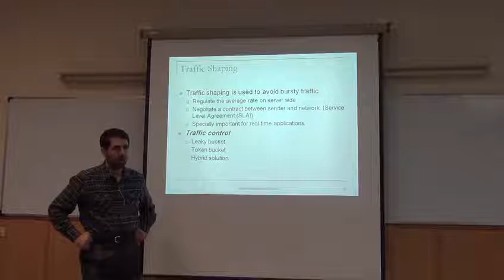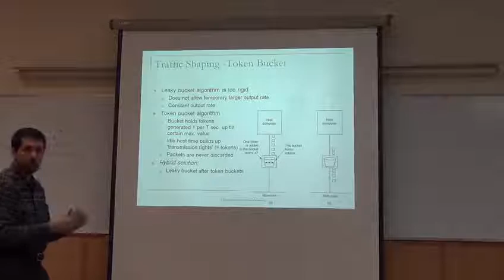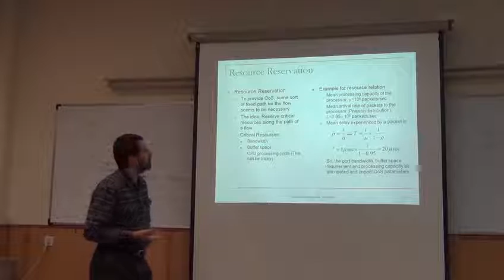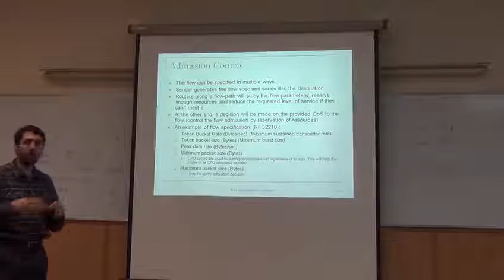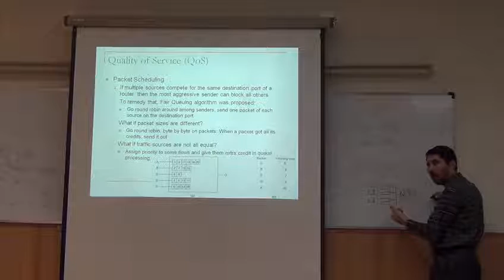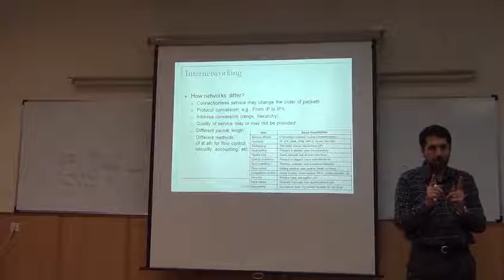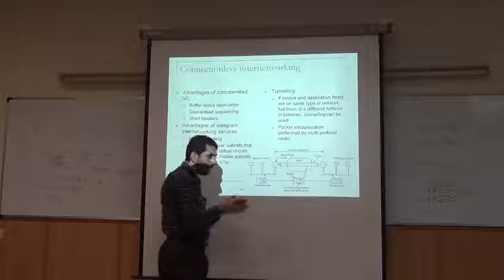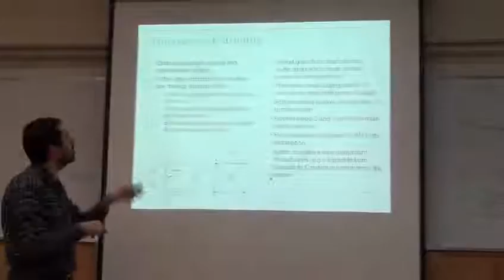23 Traffic Shaping, Admission Control, Internet